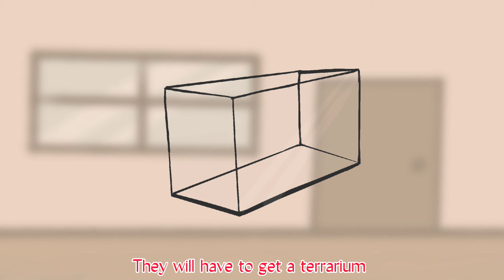A pond in the forest.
Red-Conditional
Blue-Converse
Green-Inverse
Orange-Contrapositive
Purple-Bi Conditional

It is currently 1:17.
Goodnight.